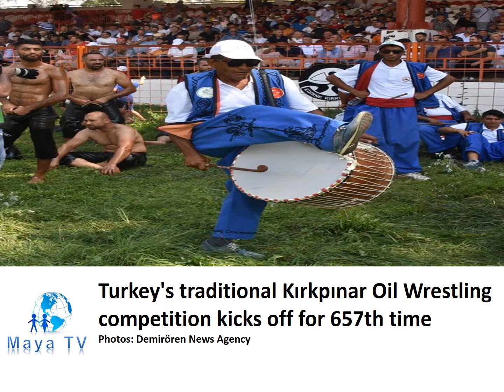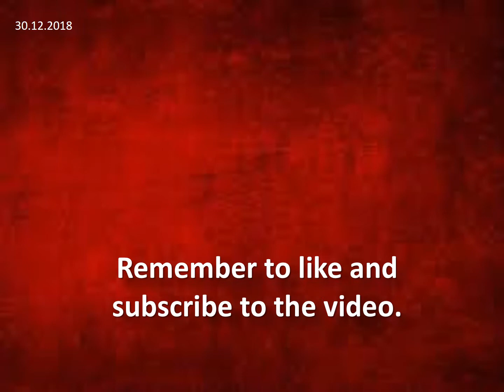Turkey's traditional Kırkpınar Oil Wrestling competition kicks off for 657th time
Turkey’s longest-running traditional sports event, Kırkpınar Oil Wrestling competition, has started in the northwestern province of Edirne.